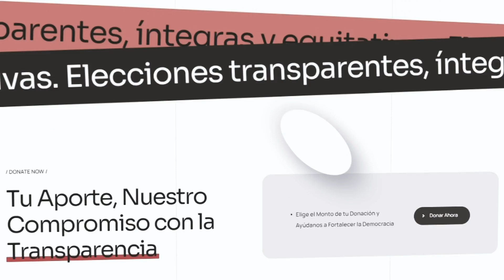Escuela de Capacitación en Elecciones y Democracia de Transparencia Electoral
Conoce la Escuela de Capacitación en Elecciones y Democracia de Transparencia Electoral: un espacio para la formación y difusión de contenidos y prácticas que promuevan la democracia, la inclusión, la transparencia, la legalidad y el análisis basado en evidencia, con el objetivo de fortalecer la integridad de los procesos electorales en América Latina.